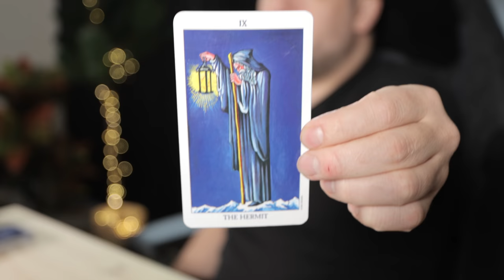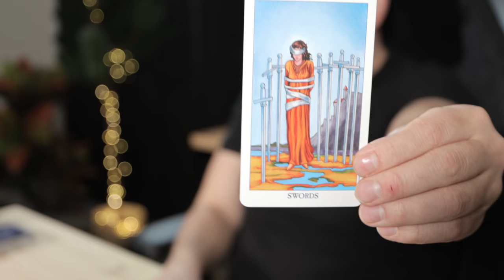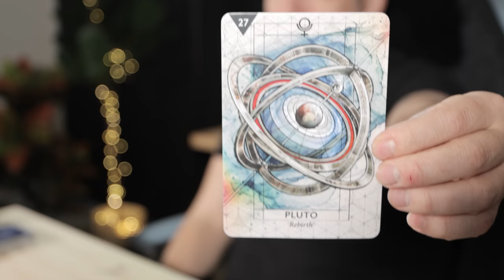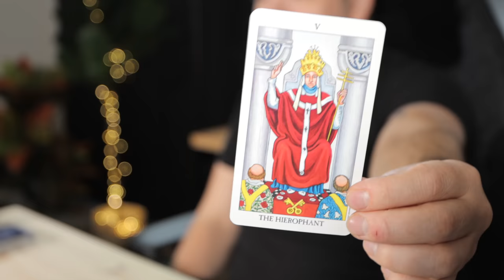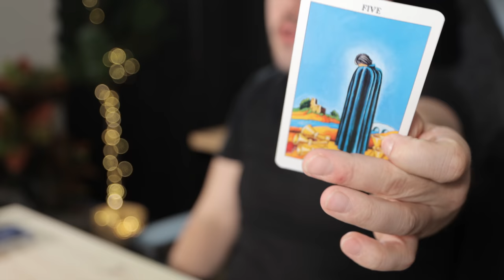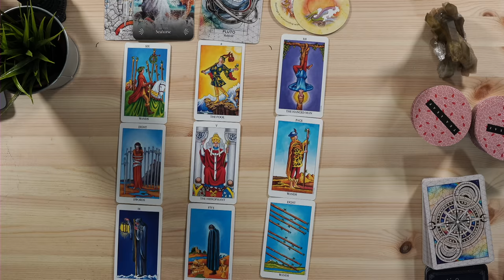Virgo "ATTENTION! Take Advantage Of It!" January 31st - February 6th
Monday:  Fire Signs (Aries, Leo, Sagittarius)
Tuesday: Earth Signs (Taurus, Virgo, Capricorn)
Wednesday: Water Signs (Pisces, Cancer, Scorpio)
Thursday: Air Signs (Gemini, Libra, Aquarius)

minnowpond.crypto